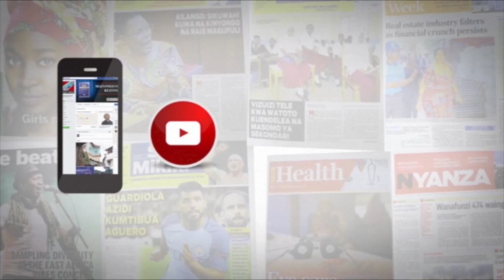Mtoto anayekula mafuta na sukari apata tiba